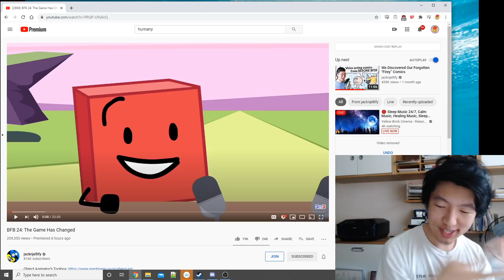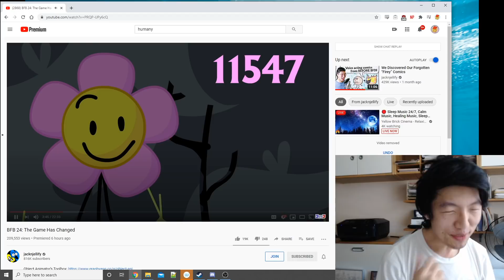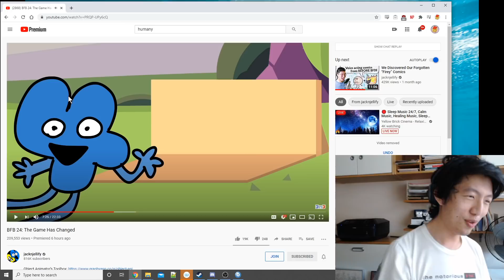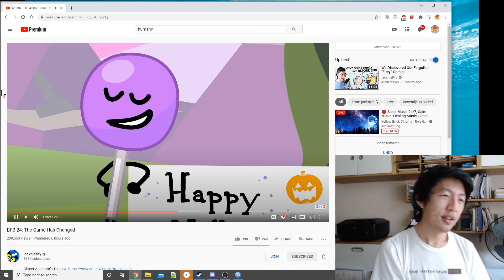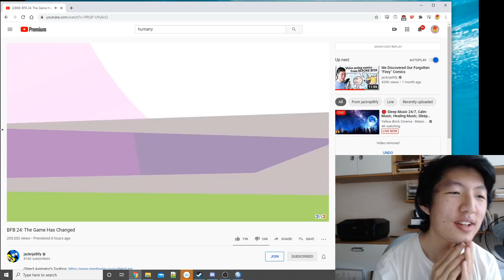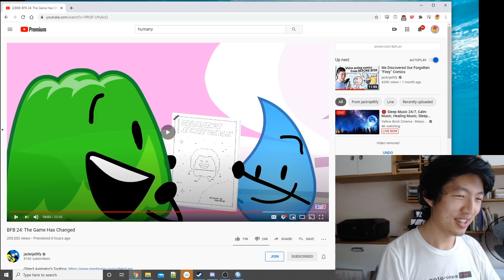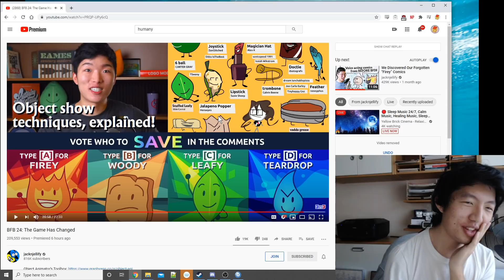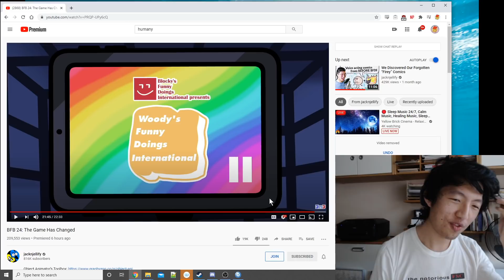CARY REACTS TO BFB 24